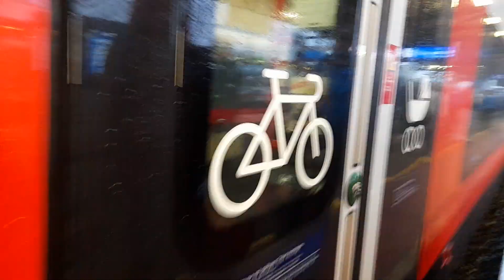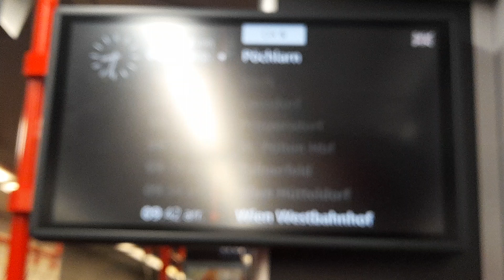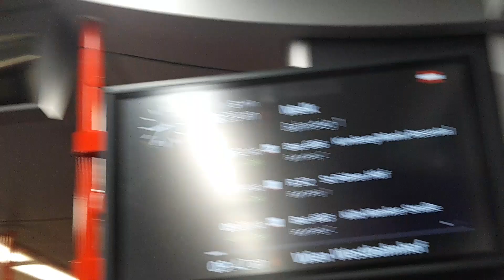CJX5 nach Wien Westbahnhof fährt ein in Pöchlarn um 08:32 am 27.10.2023